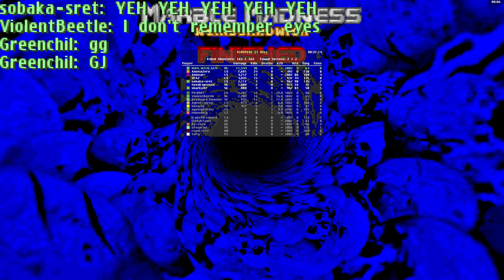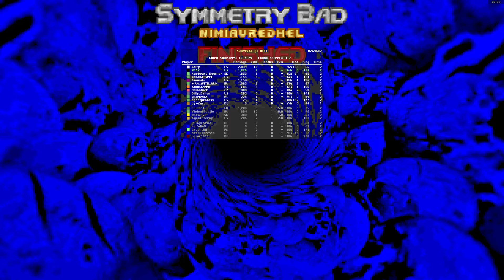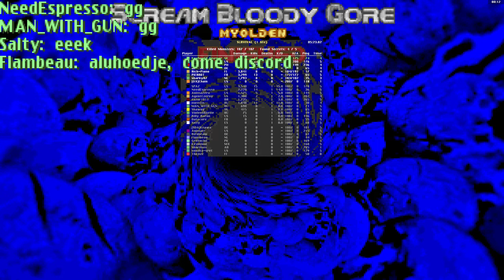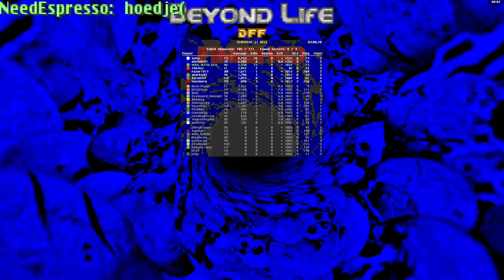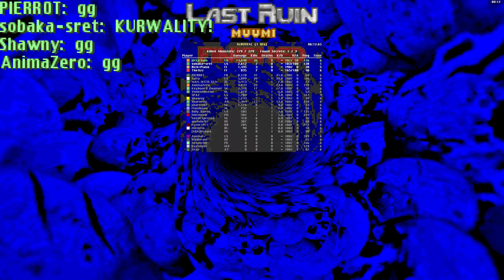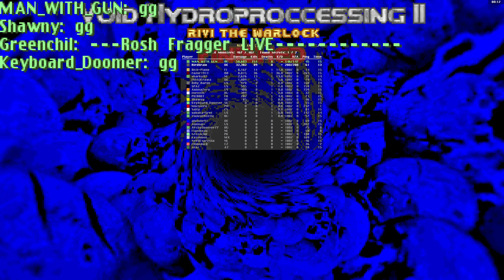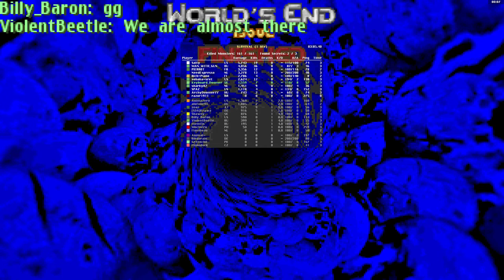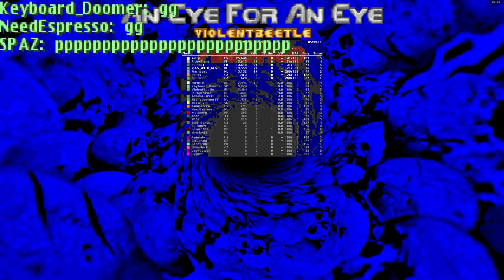Zdaemon Skulltiverse beta session2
Second session of Skulltiverse (project led by ViolentBeetle) survival event organised by TNS (Thursday night survival).

This video mostly contains me dying early and spectating people who are much better than me with some occasional killing of other players with their own rockets.